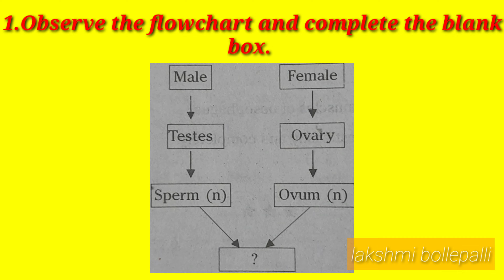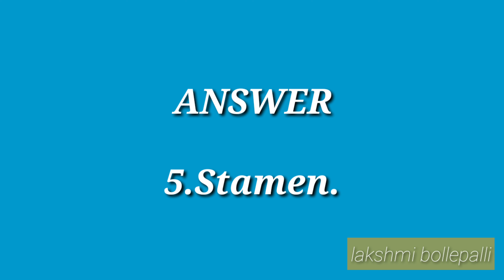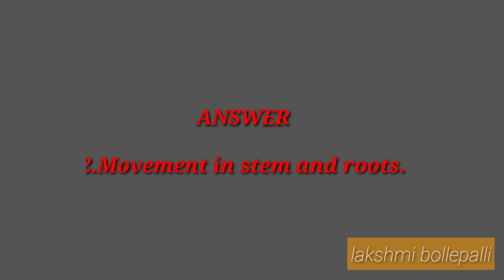10th Biology,flow chart type question & answers || lakshmi bollepalli